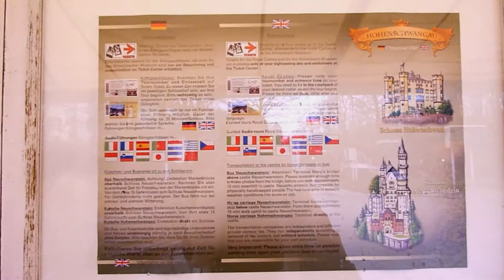Füssen - Schloss Hohenschwangau 2012